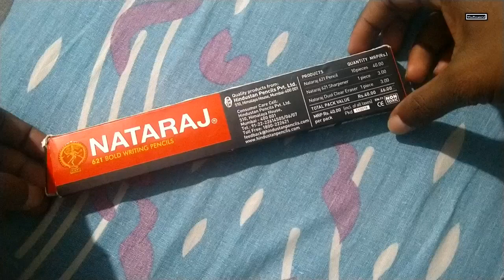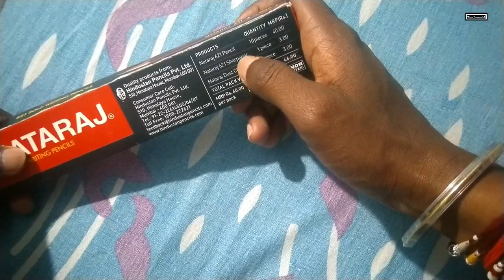Unboxing- Nataraj Pencil Box | HINDI